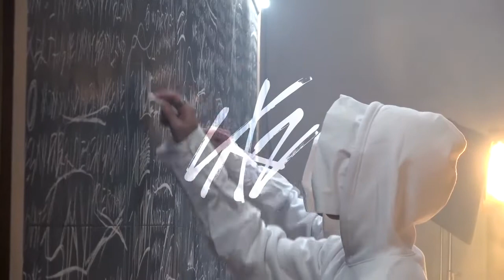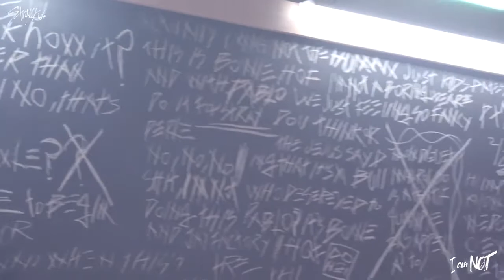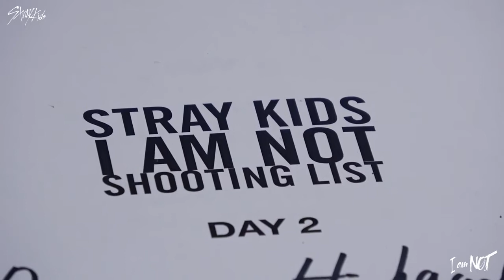Stray Kids스트레이 키즈 Trailer & M V Behind